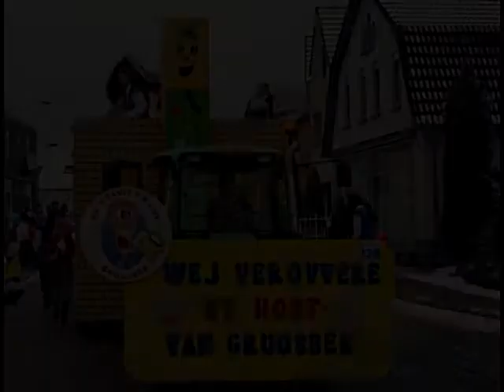Nog Net Op Tiet _ 2010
foto's carnaval 2010